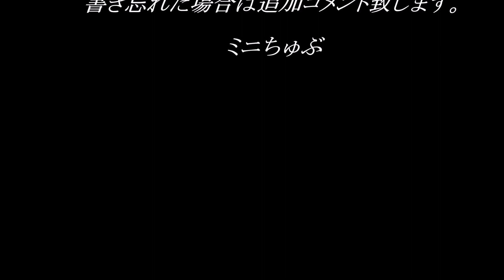【お詫び】🔴車両重量１．１倍以下動画について 無知であったことを謝罪いたします。アルト(ＨＡ３６Ｓ/Ｆ)ドライブ謝罪。日産じゃないですよ…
新着
アルトをワークス風を目指しカスタムしていきながらミニちゅぶカーライフ【日常生活を含む】をご紹介していきます。

🔴大変なハプニングが!発毛・育毛・炭酸
再生リストもチェック☆

★みんカラ　ミニちゅぶ　で検索

【謝罪】前々回の動画に対してお詫び申し上げます【ガンダムバーサス】【GUNDAM VERSUS】